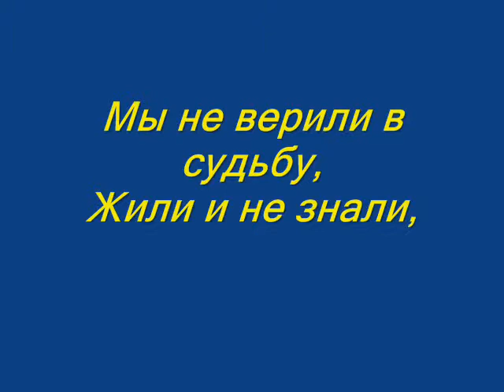Владимир Сапрыкин "Сплетни с кривотолками..."